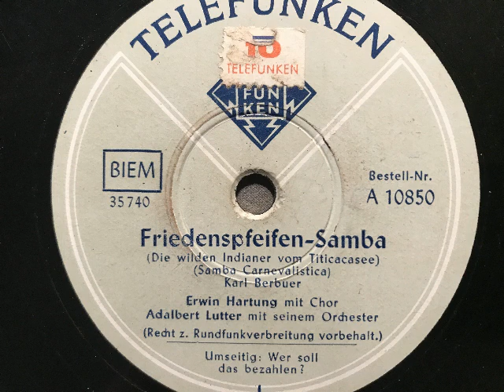Adalbert Lutter Orchester, Erwin Hartung, Friedenspfeifen-Samba, Samba Carnevalistica, 1949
Adalbert Lutter mit seinem Orchester, Gesang: Erwin Hartung mit Chor. Friedenspfeifen-Samba (Die wilden Indianer vom Titicacasee), Samba und Stimmungslied von Karl Berbuer. Telefunken, Deutschland (West), 1949.